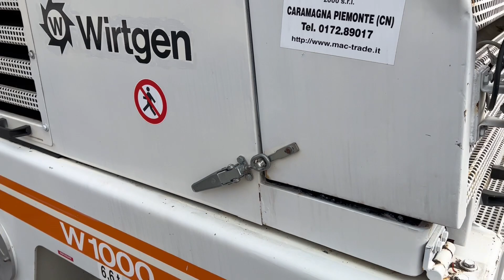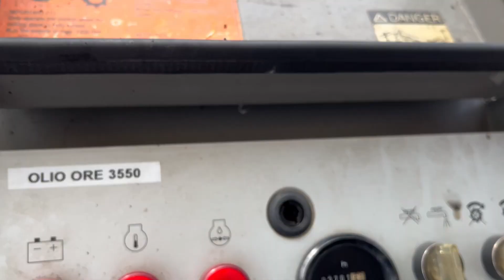Wirtgen W 1000 -386- MAC 2000 srl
Brand: Wirtgen
Model: W 1000
Year: 1999
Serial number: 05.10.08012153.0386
Hours: 3.700
Weight: 16,6 Ton
Drum: 1000 mm width / 250mm depth
Leveling system: No
Optional: folding conveyor - canopy